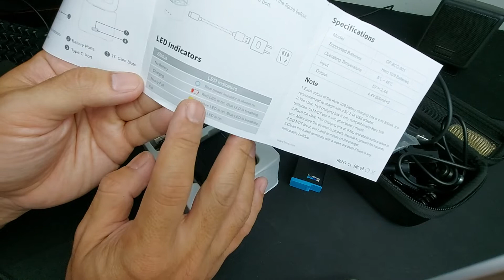Unboxing Telesin Battery Gopro Hero 10/9 2 Pack With Triple Charger